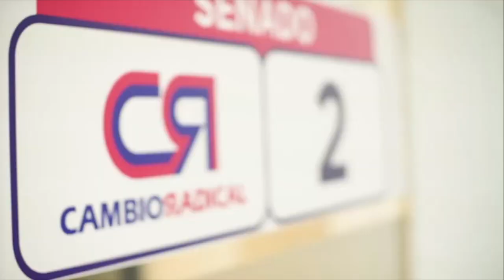INFORMATIVO 22 DE FEBRERO 2018